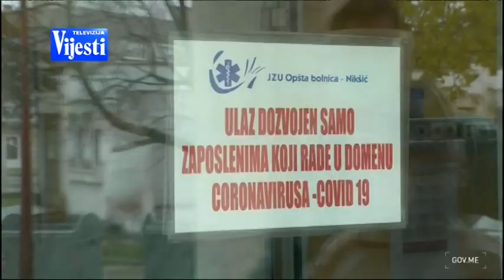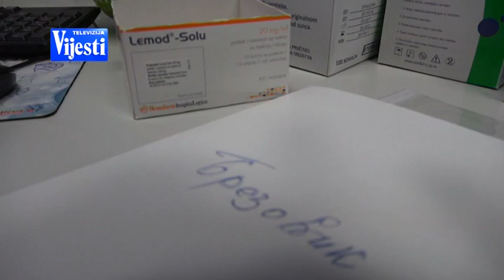VIJESTI U POLA 7 - SITUACIJA U NIKSICU | Vijesti Online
VVIJESTI U POLA 7 - SITUACIJA U NIKSICU | Vijesti Online